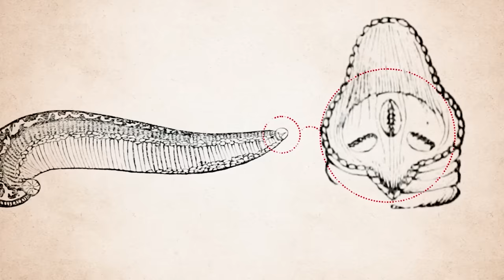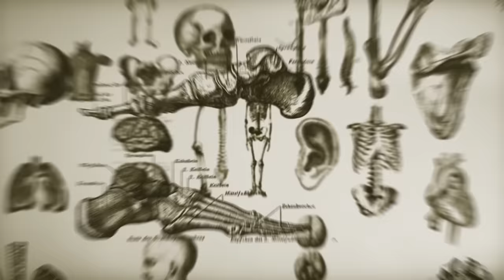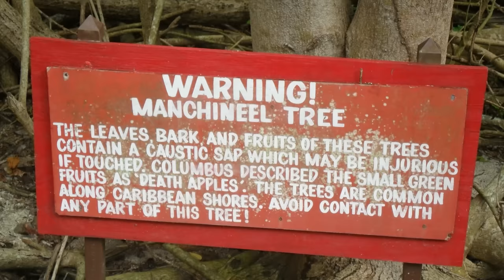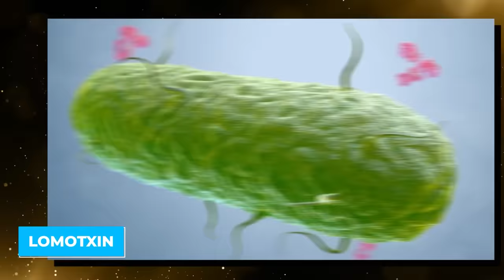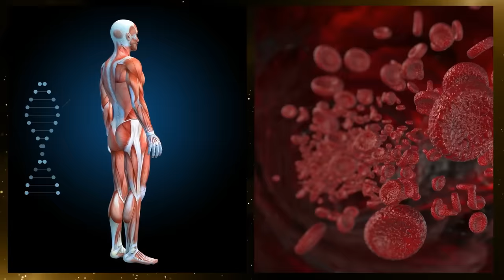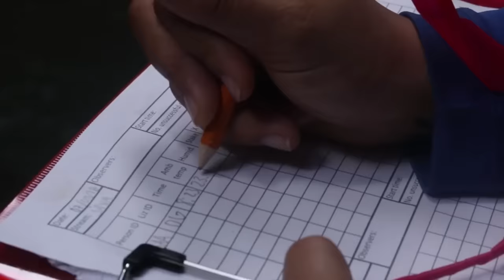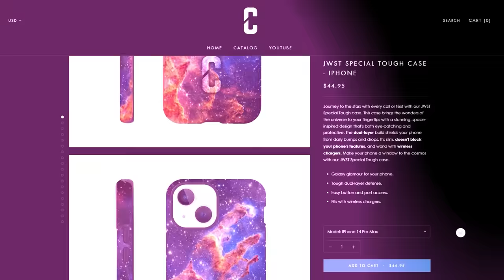Scientists Just Made A Terrifying New Discovery Hidden In The Amazon Rainforest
Spanning over 3 million square miles of South America lies Earth’s largest rainforest, and so much of it is unexplored that scientists estimate nearly 3 million unique animals and 3,000 plants dwell here, with the majority of them still undiscovered.

Stories passed down for ages from indigenous tribes describe strange-looking beasts and supernatural plants hidden under those dense rainforest canopies. According to these stories, what animal has a dose of poison lethal enough to kill 10 grown men? Which tree leaks burning poison sap? Why is one river as hot as boiling water?

Join us as we reveal the world’s most terrifying wonders discovered by scientists in the Amazon rainforest.

The Mysterious Sawtooth Dolphin Sighting

In 1993, during a solo fishing trip in the Amazon basin, American Jeremy Wade spotted an unusual sea creature lurking under the still waters. Approaching 100 ft from his small boat, the animal initially resembled a gray dolphin.

But peering closer, its body sported evenly carved cuts spanning from head to tail. Perplexed yet fascinated, Wade asked locals from a nearby village about the strange swimmer. They dismissed his sighting as a drunk illusion.

Weeks later, Wade learned that one villager witnessed an identical species, dubbed the Holadeira or sawtooth dolphin. Determined to confirm the dolphin’s existence, he launched another well-documented expedition in 1994, this time capturing the wonder on camera.